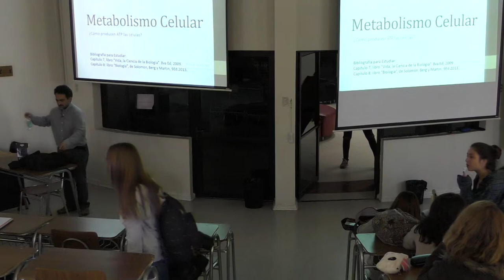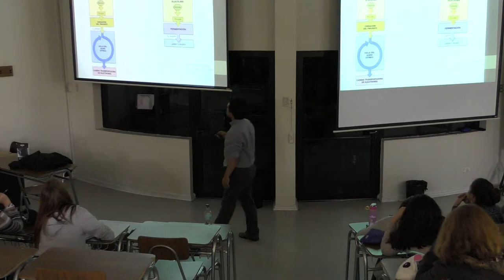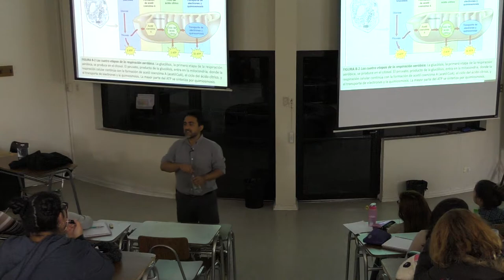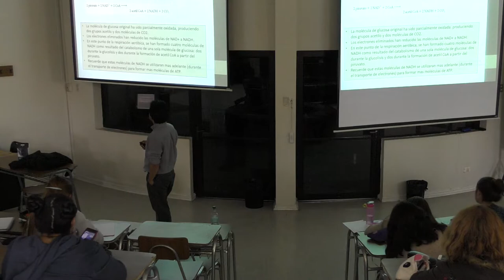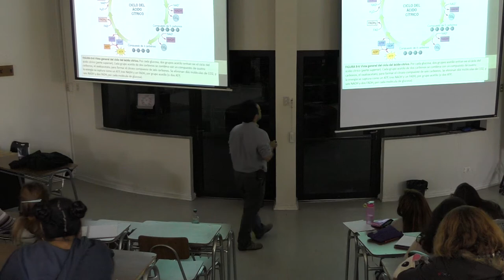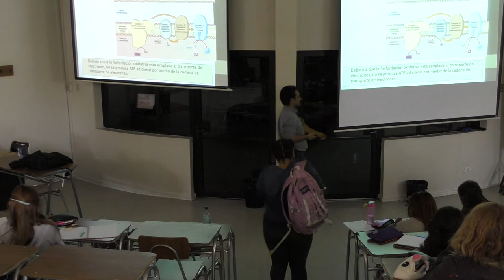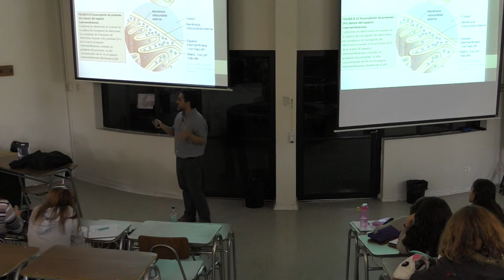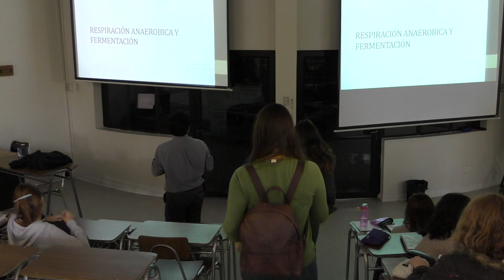Clase8 RespiracionCelular, Biologia General 66300, USACH 2018